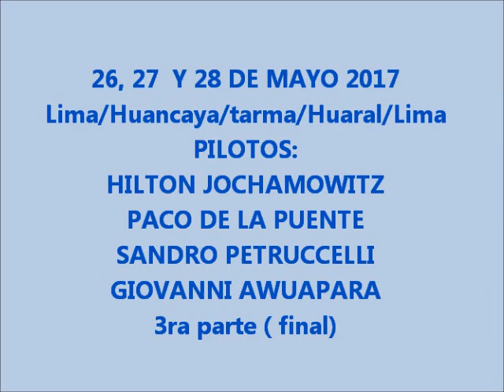Lima Huancaya Tarma Bosque de Piedras Huaral Lima 26 27 y 28 05 2017 FINAL